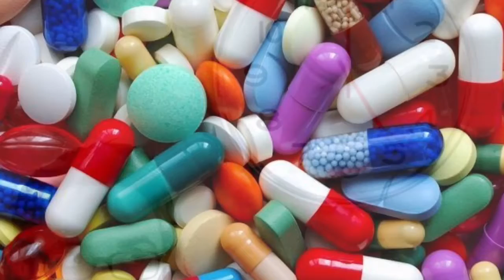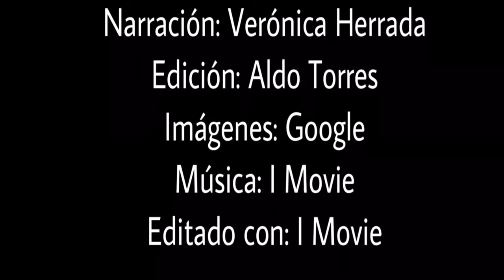VIH / SIDA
Video informativo